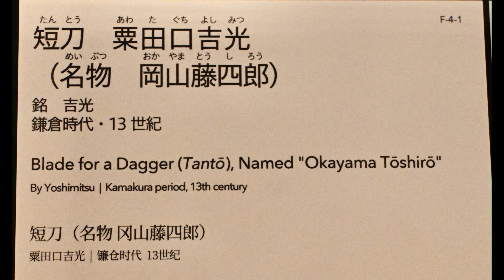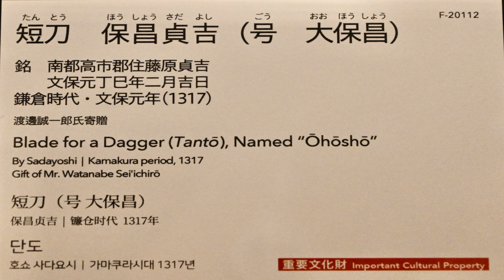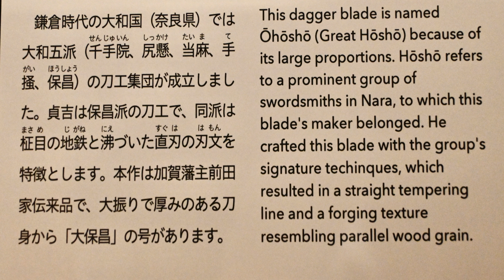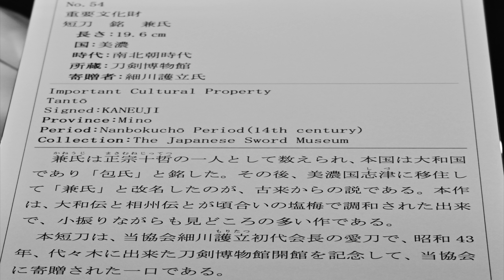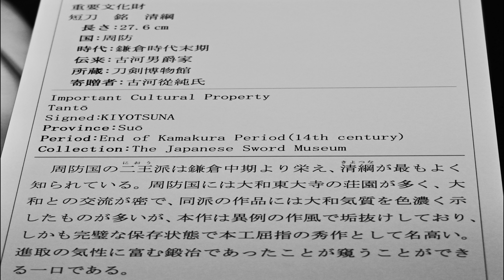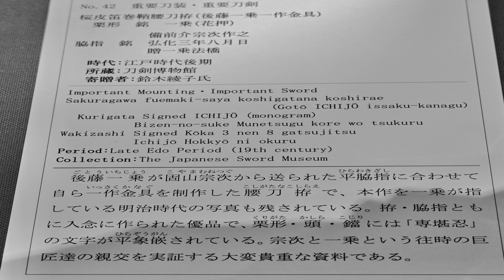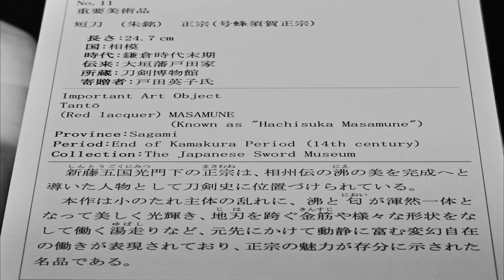日本刀 短刀（重要文化財）＋10振 東京国立博物館・刀剣博物館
東京国立博物館　吉光・相州国光・保昌貞吉・備前国宗
刀剣博物館　兼氏・清綱・運寿是一・一乗・月山貞一・蜂須賀正宗